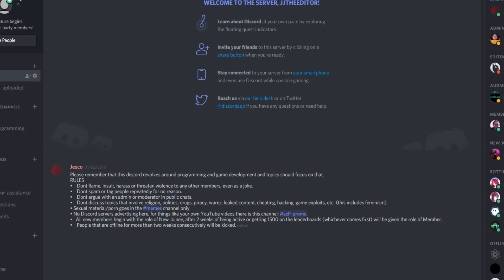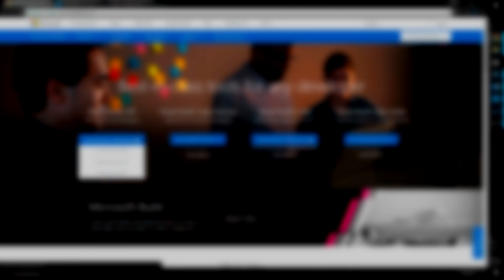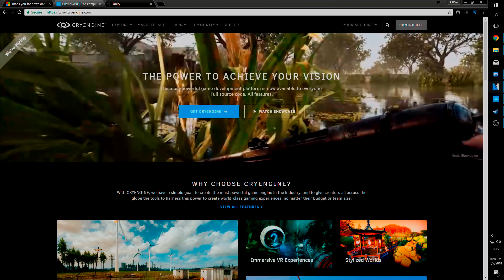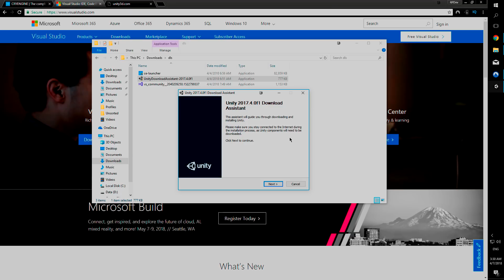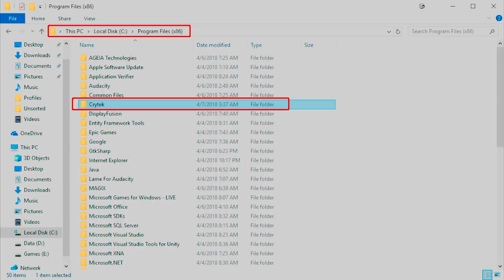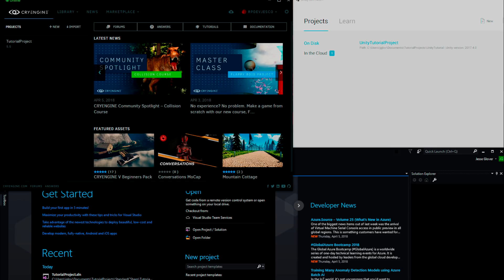Fundamentals of C# with CryEngine and Unity